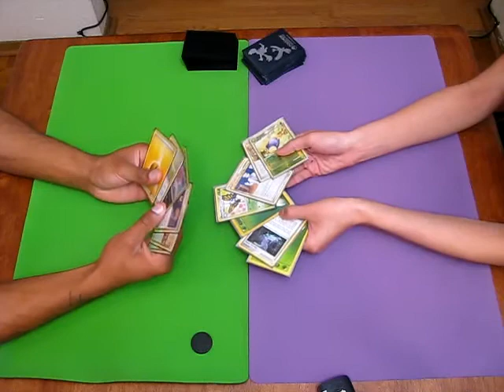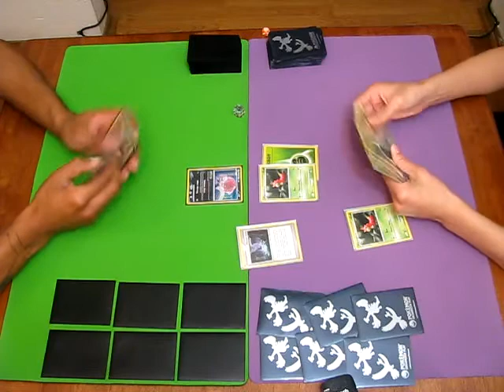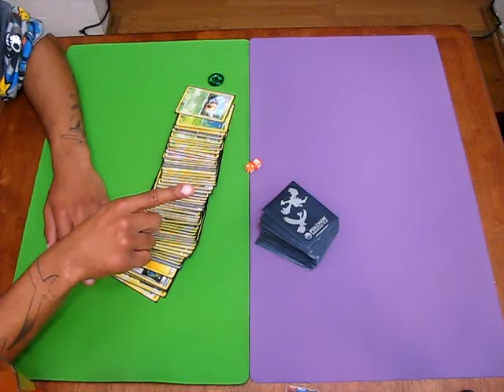Pokemon Card Battle Ninja-Lock vs Vile-Fly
My Ninja-Lock deck vs her Vileplume & Beautifly deck